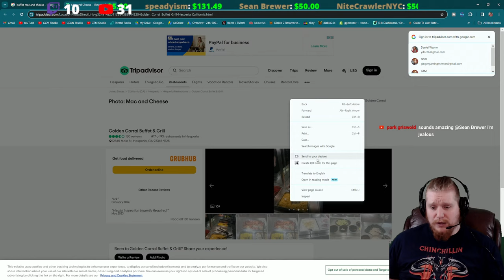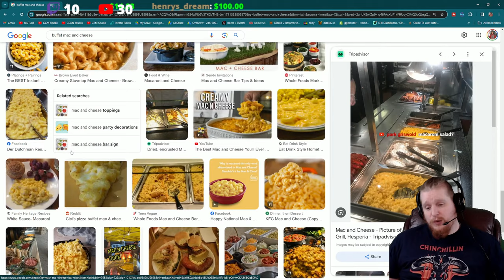Dragon's Dogma II Launch Day 3! (Fighting Dragons!)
Hello Guys and Gals Today Is The Launch Day 3 of Dragons Dogma 2!  Let's go kill some dragons!